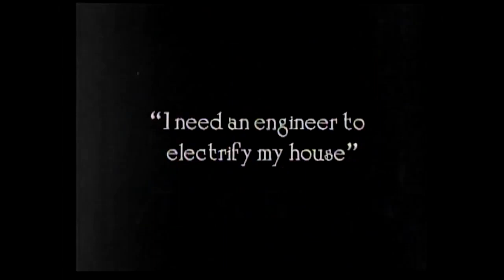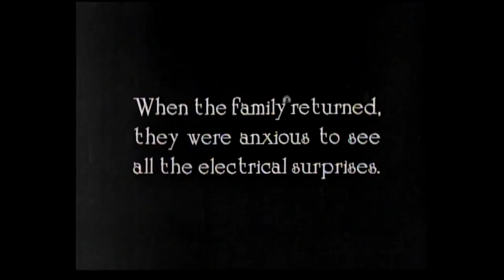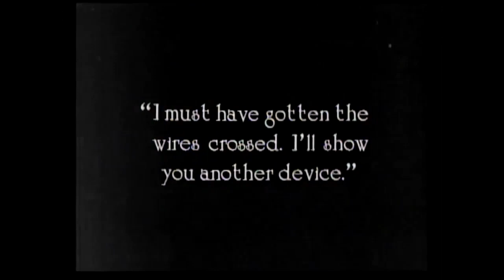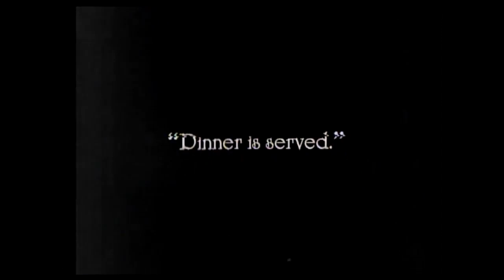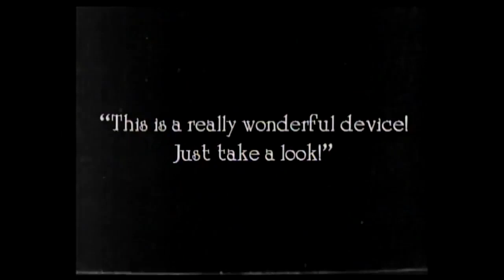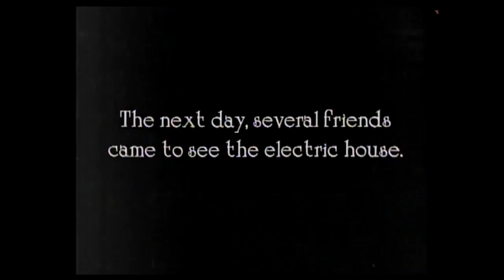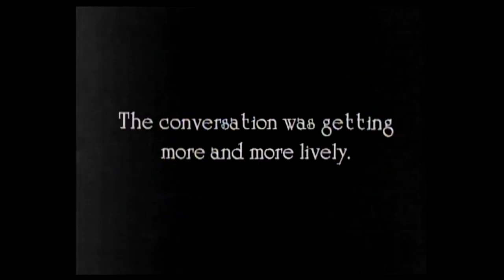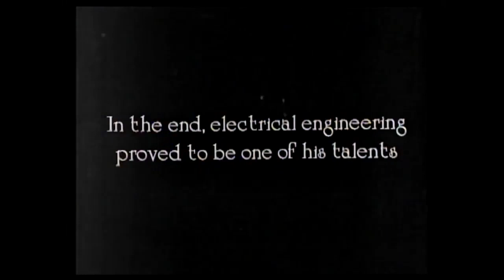Buster Keaton - The Electric House 1922 HD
After being mistakenly certified as an electrical engineer, Buster is hired to wire a house.

Directors & Writers: Edward F. Cline & Buster Keaton
Stars: Buster Keaton, Virginia Fox, Joe Keaton